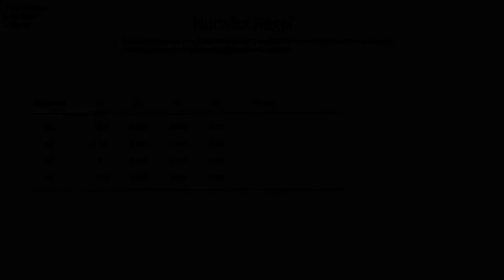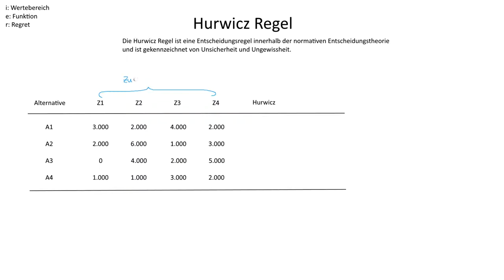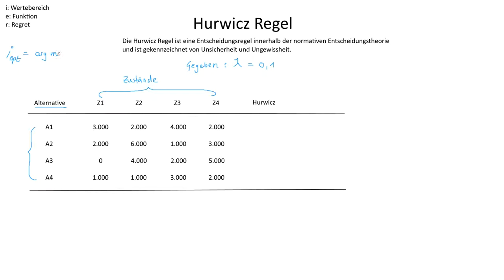Normative Entscheidungstheorie, Entscheidungsregeln, Hurwicz | Betriebswirtschaftslehre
► HURWICZ

Die Hurwicz-Regel bzw. Hurwicz-Kriterium ist eine Entscheidungsregel innerhalb der normativen Entscheidungstheorie, welche von Unsicherheit und Ungewissheit geprägt ist. Unsicherheit bedeutet, dass die Folgen nicht bekannt sind. Ungewissheit bedeutet, dass die Wahrscheinlichkeiten nicht bekannt sind.

► LERNDOKUMENTE

► LITERATUR